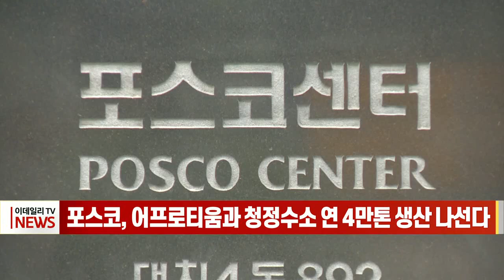포스코, 어프로티움과 청정수소 연 4만톤 생산 나선다 (20220928)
포스코, 어프로티움과 청정수소 연 4만톤 생산 나선다